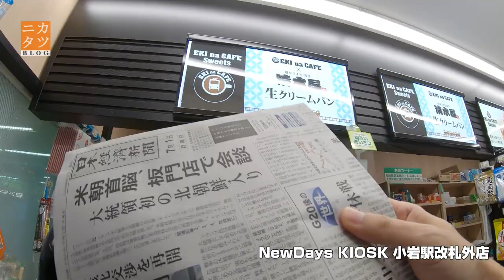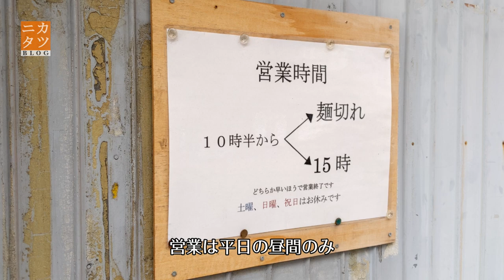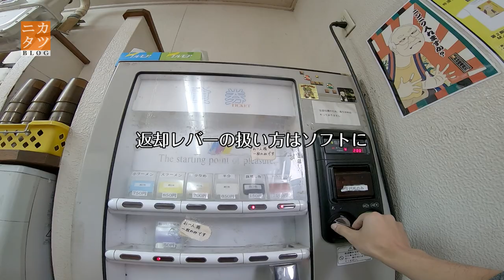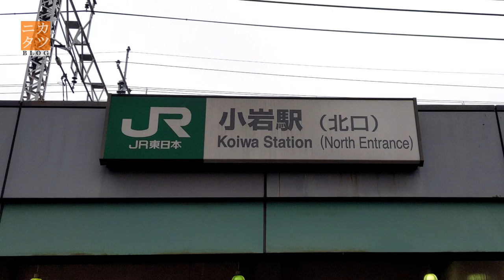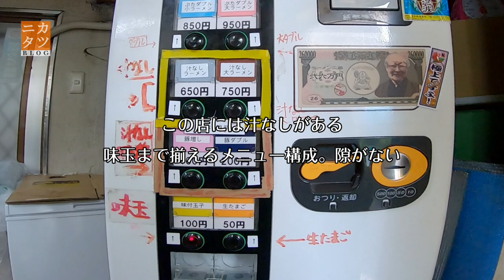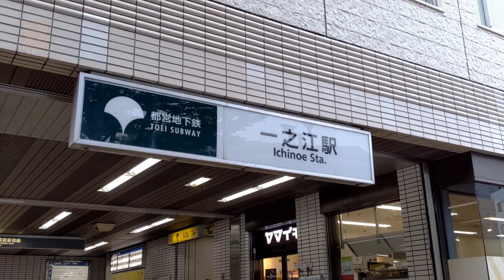ラーメン二郎1ヶ月生活＋全店制覇【1日目】小岩店＋環七一之江店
1ヶ月毎日ラーメン二郎を食べながら北は北海道、西は京都まで39店舗すべてを回り全店制覇を目指す低クオリティなロードムービーです。